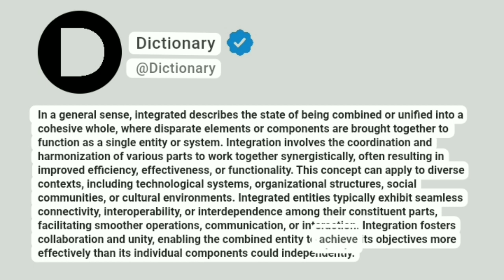Integrated Meaning In English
In a general sense, integrated describes the state of being combined or unified into a cohesive whole, where disparate elements or components are brought together to function as a single entity or system. Integration involves the coordination and harmonization of various parts to work together synergistically, often resulting in improved efficiency, effectiveness, or functionality. This concept can apply to diverse contexts, including technological systems, organizational structures, social communities, or cultural environments. Integrated entities typically exhibit seamless connectivity, interoperability, or interdependence among their constituent parts, facilitating smoother operations, communication, or interaction. Integration fosters collaboration and unity, enabling the combined entity to achieve its objectives more effectively than its individual components could independently.